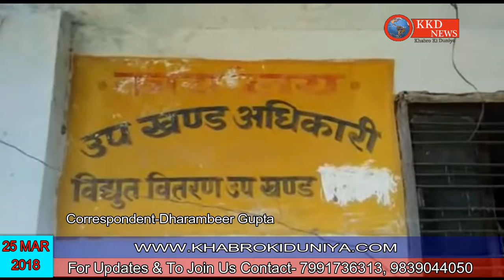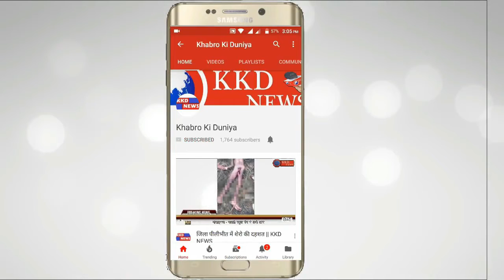हर सच हर पहलू पर है नज़र || खबरों की दुनिया || KKD NEWS|| 25 March